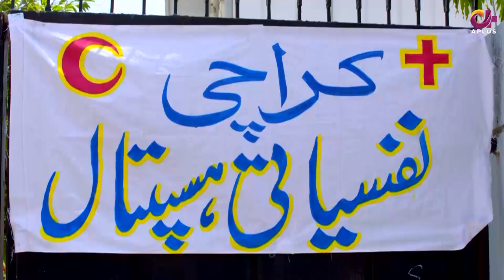Pakistani Drama | Sotan - Episode 55 | Aplus Dramas | Aruba, Kanwal, Faraz, Shabbir Jan C3C1O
Director : Khalid Khan

Writer : Mymona Aziz Affridi

Cast : Fraz Farooqui, Aruba Mirza, Syed Ali Rizvi, Kanwal Khan, Shabbir Jan, Shahzad Malik, Farah Nadir